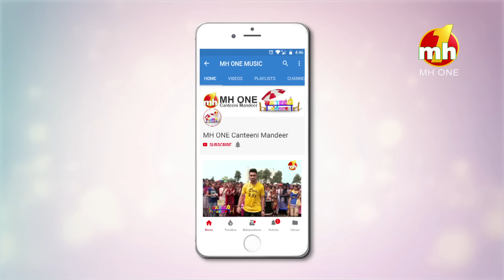Canteeni Mandeer || P.M.N. College, Rajpura || Ravneet || Latest Episode || MH One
Canteeni Mandeer || Patel Memorial National College, Rajpura (P.M.N. College) || Ravneet || Latest Episode || MH ONE Music